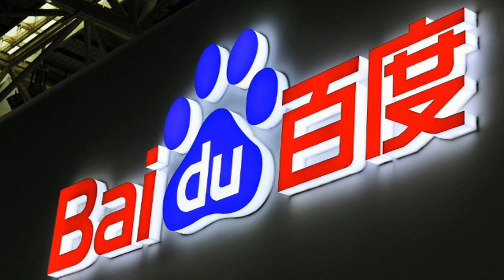股評：子企智能雲將發新品，百度可期？ 2023 03 23